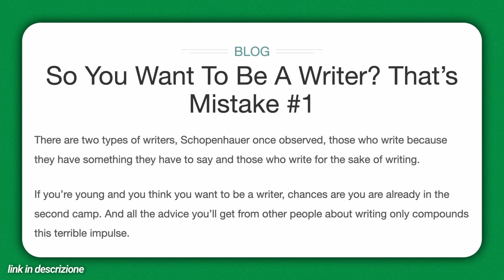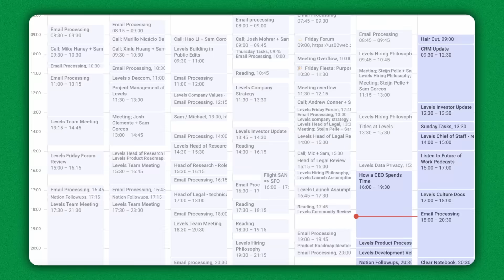10 consigli per raggiungere 100k iscritti su YT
Oh ragazzi è un video celebrativo non mi rompete i cogliOCCHI DEL CUOREEEE

🕛Timestamps
00:00 I 10 consigli
01:25 Cosa vuol dire essere interessante
04:06 Che significa macchina da guerra
06:42 Cosa intendo per manutenzione
10:57 Come divertirsi
12:24 Cosa vuoi dalla vita
14:23 Relativizza
15:09 Molla tutto
15:46 La Gioia
16:29 Punto Finale